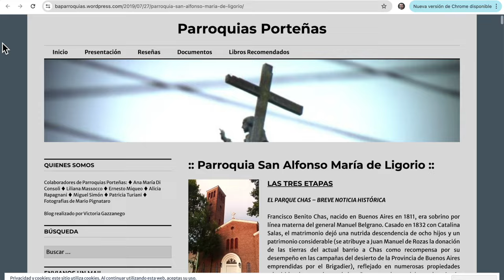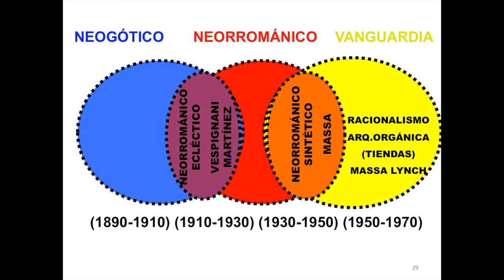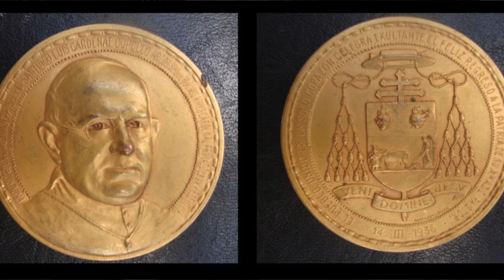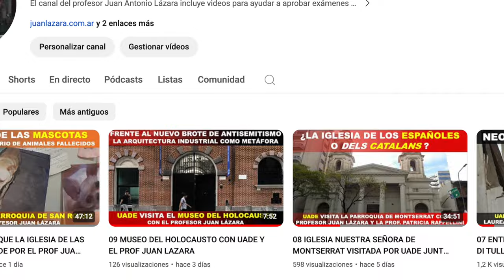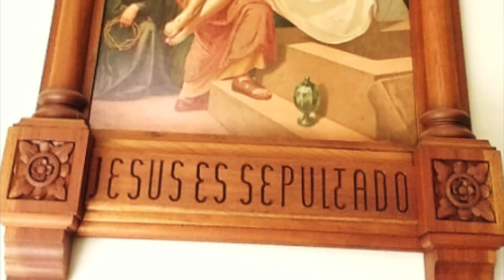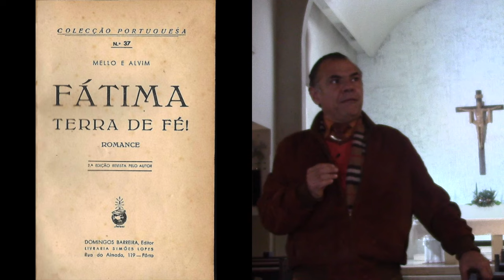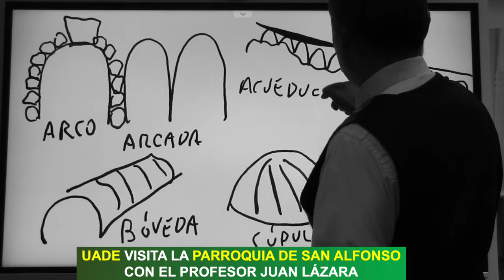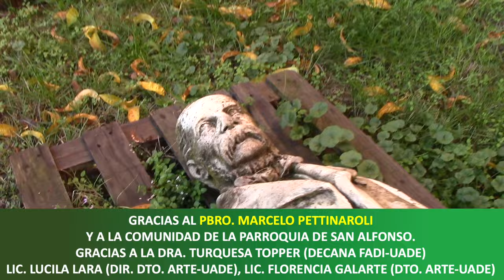11 SAN ALFONSO VISITADA POR LA UADE CON EL PROF JUAN LAZARA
Clase pública del prof. Juan Lázara en la parroquia de San Alfonso en Parque Chas.